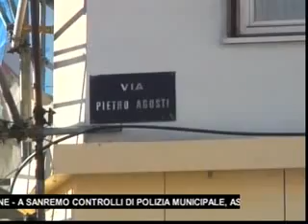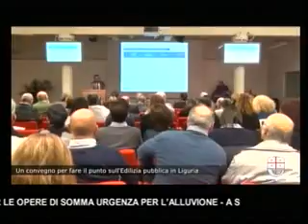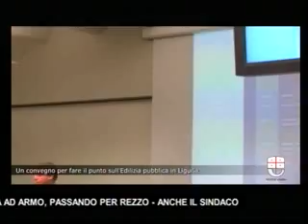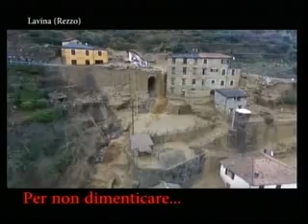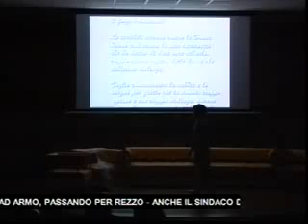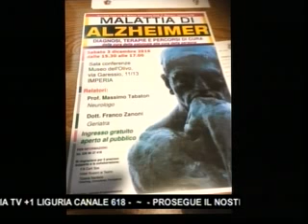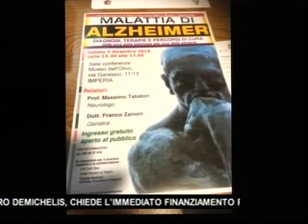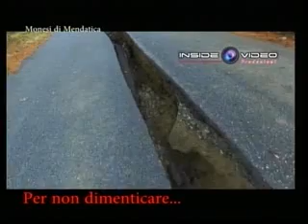TG SERA GIOVEDI 1 DICEMBRE 2016